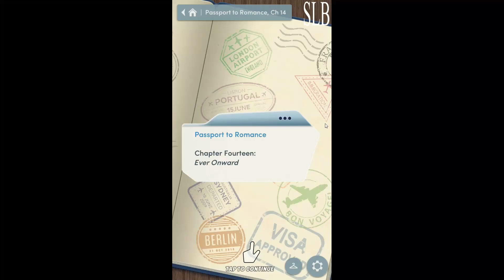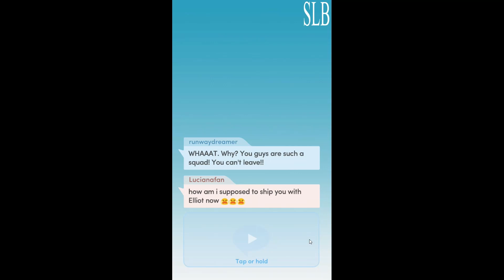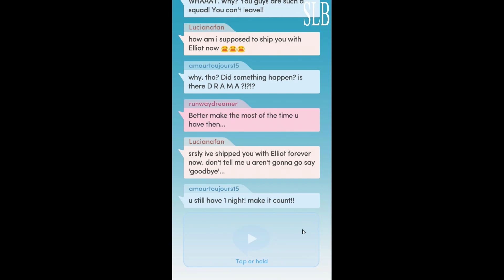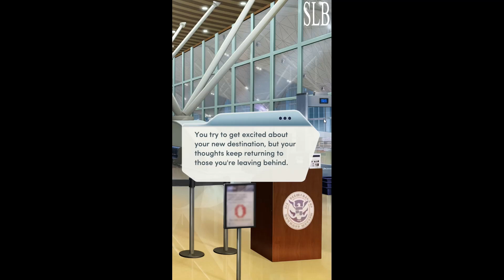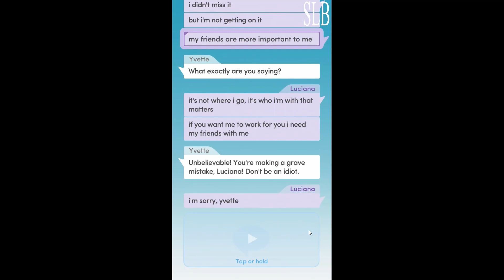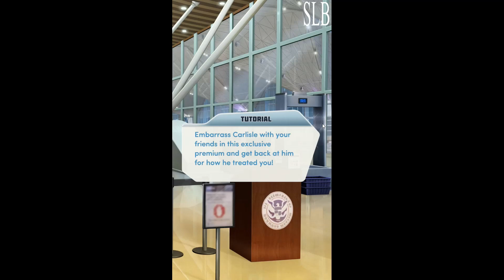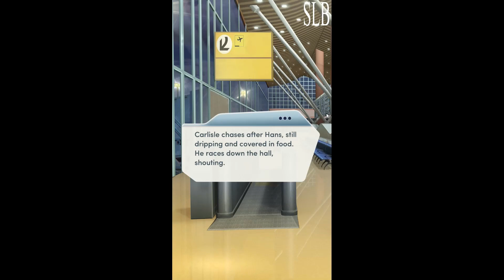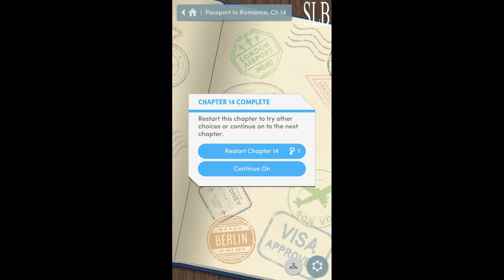Choices: Passport To Romance Chapter 14 Ahmed Romance {Diamonds Used}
Chapter 14: Ever Onward
Yvette's shocking news threatens to tear the group apart.

PASSPORT TO ROMANCE - You just landed an opportunity to travel to Europe. Now's your chance to find love, meet new friends, and live life to the fullest!